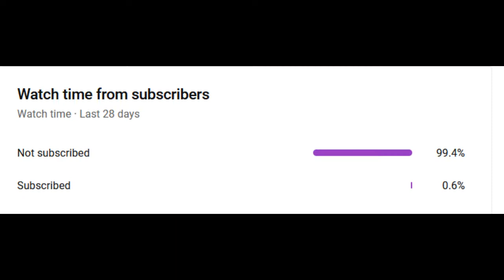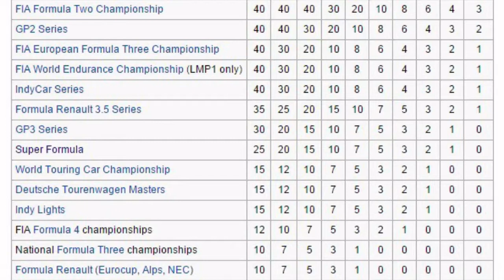Alpha Tauri signs Colton Herta to race in 2023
IndyCar star driver Colton Herta is expected to join AlphaTauri, according to Helmut Marko of Red Bull, assuming the FIA grants him a superlicence exemption.Herta appears to be on the verge of making a major move from IndyCar to F1 to join Red Bull’s AlphaTauri squad, as Marko has disclosed that a contract has been reached with all necessary parties.Rumors regarding Red Bull perhaps releasing the already-hired Pierre Gasly to join Alpine and take Fernando Alonso’s spot have been circulating in recent weeks.If Gasly left AlphaTauri, a position becomes available, and Red Bull appears much more keen in recruiting IndyCar race winner Herta than in moving up from their from F2 roster.